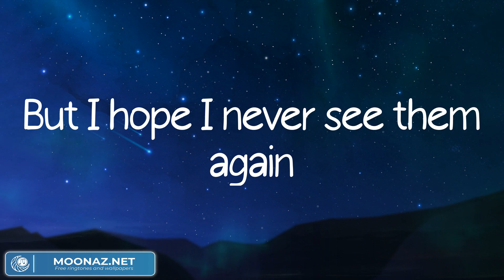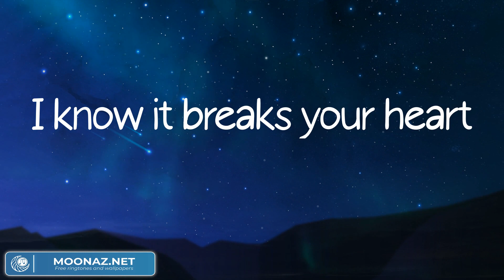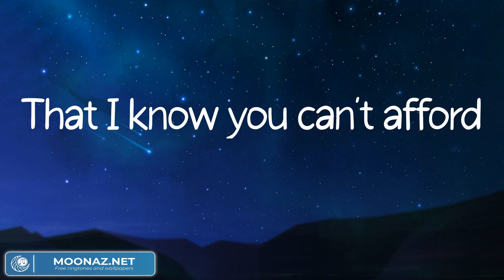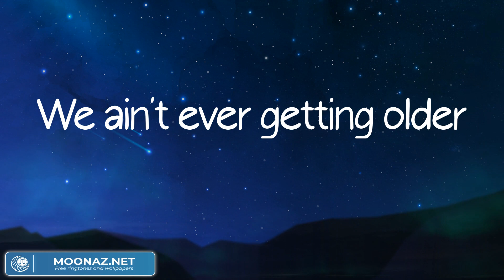The Chainsmokers - Closer (Lyric Video)